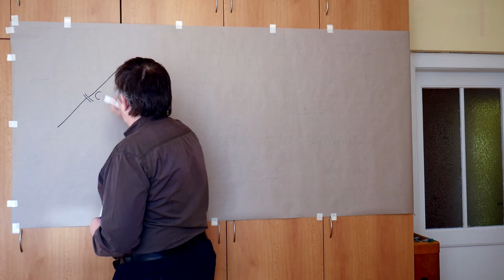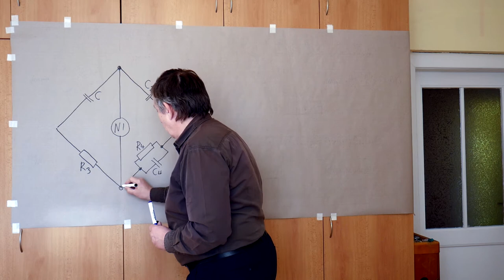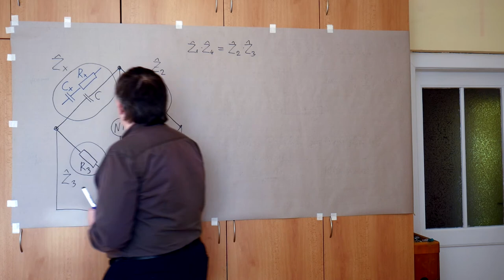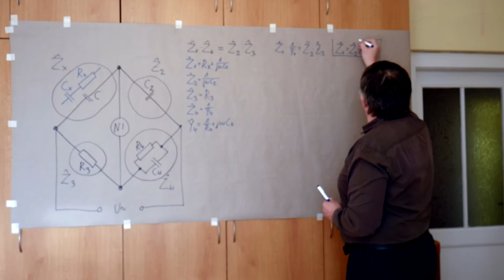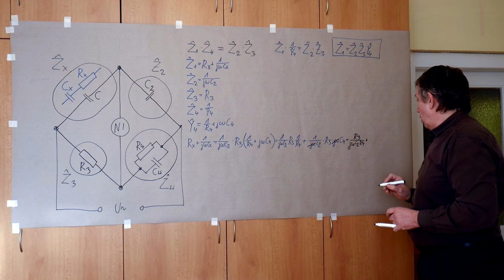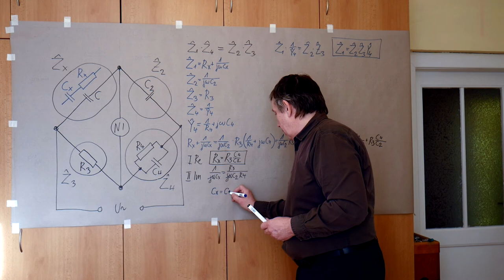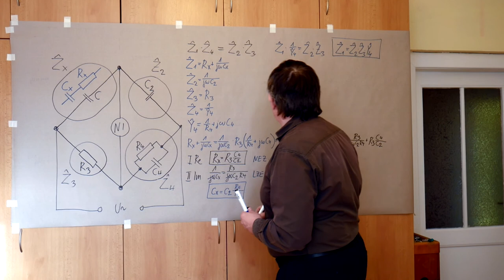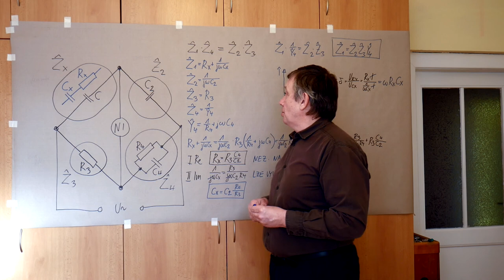Lb - Poul - Scheringův můstek